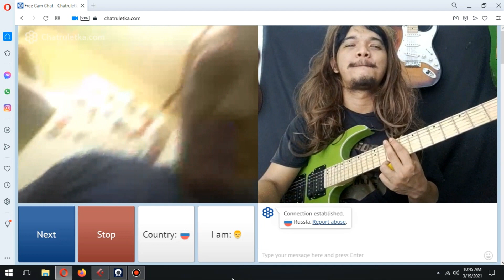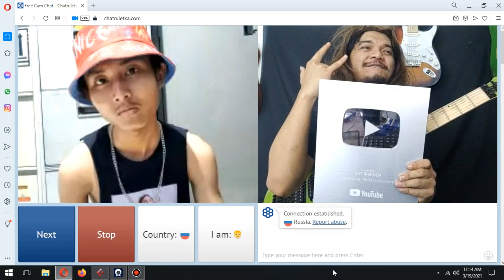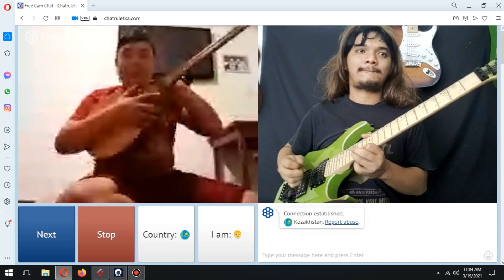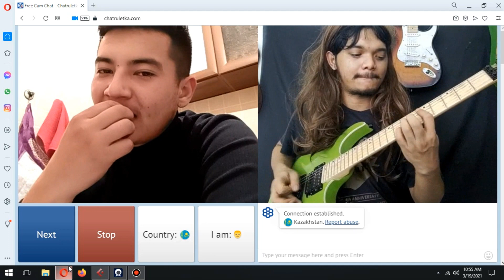ROCKER JAPAN TERKEJUT, KETIKA MENDENGAR LAGU CANON ROCK DI OME TV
Yang mau order gitar yg saya pake, updown tanpa merk berkualitas lngsung klik link di bawah ya
atau yg mau lngsung order bisa kontek penjual di nomor ini ya 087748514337

 klw mau knal saya boleh kunjungi sosmed saya dbawah ini..hehe

klw lucu ketawa yah
klw gx lucu pura2 ketawa z yah
klw garing pura2 senyum z
klw w ganteng, emng udh pnyakit bawaan lahir